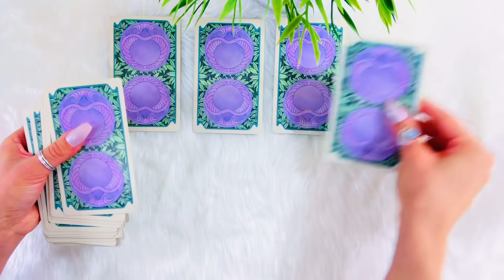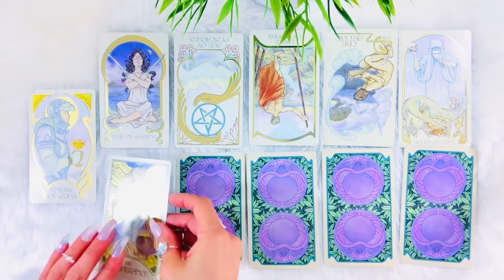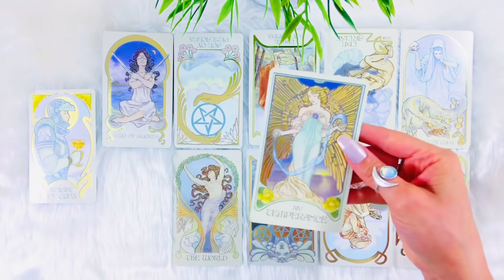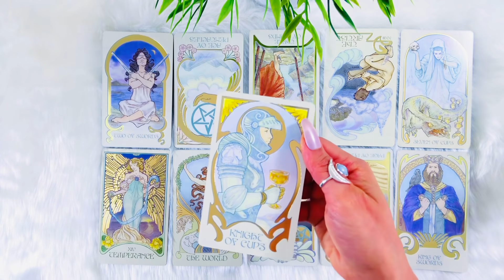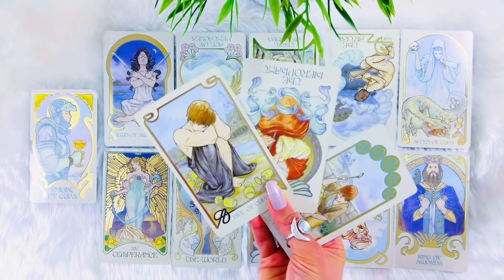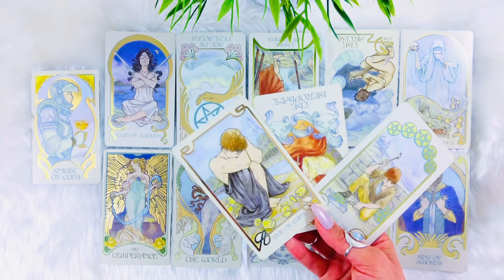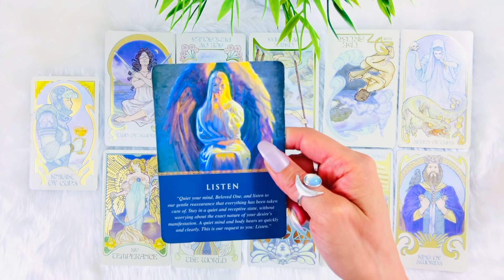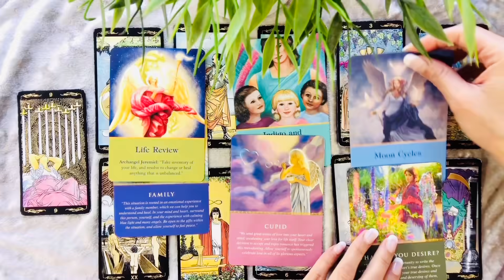😍LEO😍THEY ARE FALLING IN LOVE WITH YOU!! UNEXPECTED CONFESSION! 😍❤️JAN 4-11 LOVE WEEKLY❤️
LEO LOVE WEEKLY!😍 JAN 4 - JAN 11

⭐️15 Minutes / $85 / Live Voice Phone
⭐️20 Minutes/ $185 / Live Voice Phone
⭐️30 Minutes/$245 / Live Voice Phone
⭐️45 Minutes /$285/ Live Voice Phone
⭐️ 1 Hour / $350/ Live Voice Phone

FOLLOW MY NEW INSTAGRAM PAGE: @genagofficial 🤗 I’ll soon be posting lots on there!! 😃👏🏻

⭐️FOLLOW MY NEW INSTAGRAM PAGE! I’ll be posting lots more on there!

Musician: iksonofficial